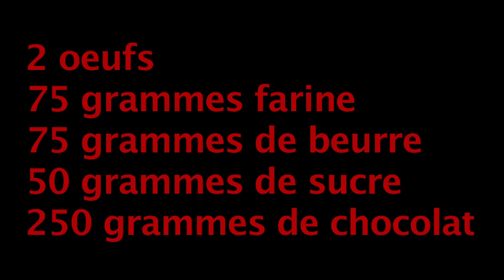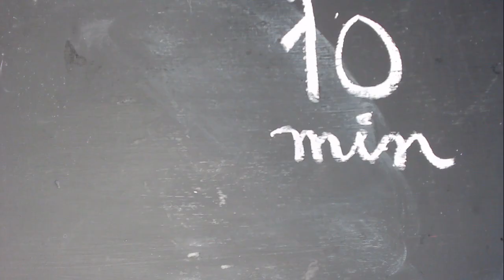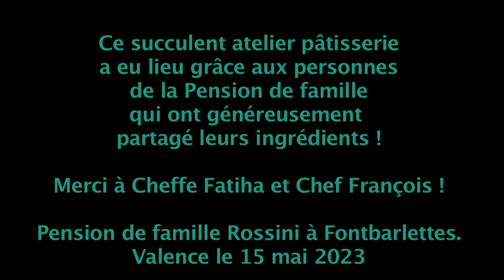coulant choco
Film participatif réalisé à la Pension de Famille Rossini (SOLIHA) dans le quartier de Fontbarlettes à Valence en mai 2023.